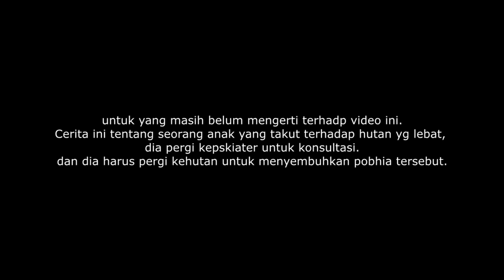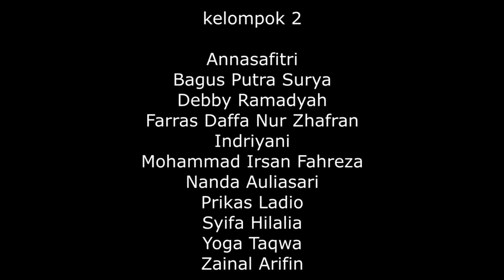Dendrophobia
Penyakit yang di derita seorang anak yang takut karna hutan yang lebat. Dia dan teman - temannya pergi ke suatu pskiater untuk konsultasi. dan anak itu harus pergi kehutan untuk menghilangkan penyakit tersebut.